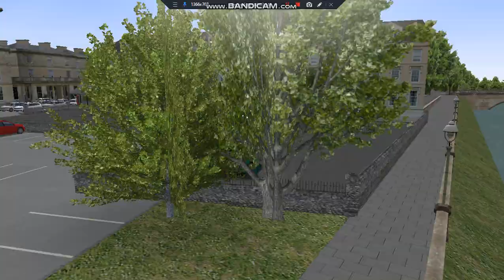Westcountry 3.03 | Enviro200 MMC YY18TNK | 35 Totnes Trade Estate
YY18TNK is Stagecoach London (Selkent)'s 37508 allocated to 354

I forgot about the update so the blinds displayed as the 1B as that would have been the 35 in that spot in the HOF.